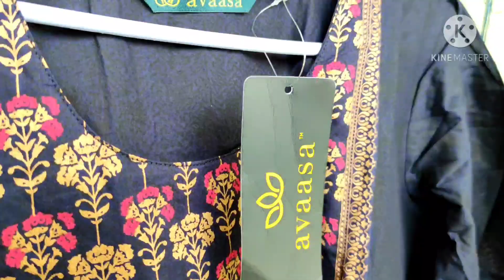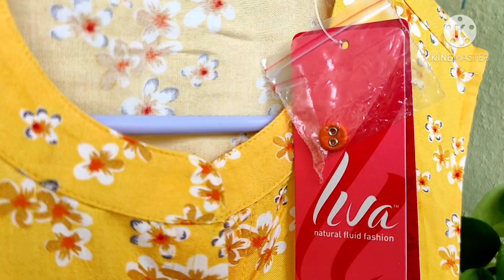Ajio kurti haul affordable price for all|| ആജിയോ കുർത്തി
Thank a lot for watching my channel.

I bought size L. below are the links.